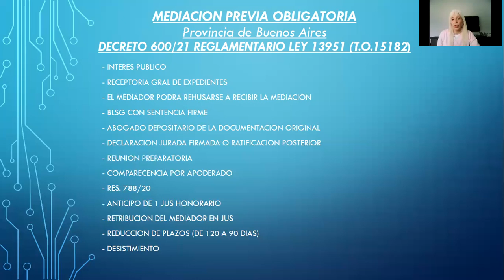MEDIACIÓN OBLIGATORIA: UN COMENTARIO AL NUEVO DECRETO REGLAMENTARIO